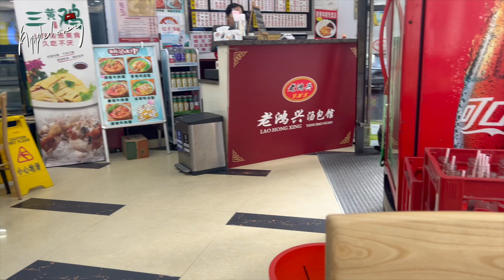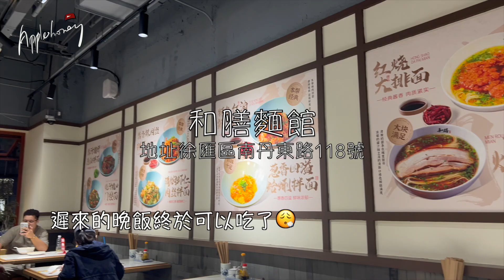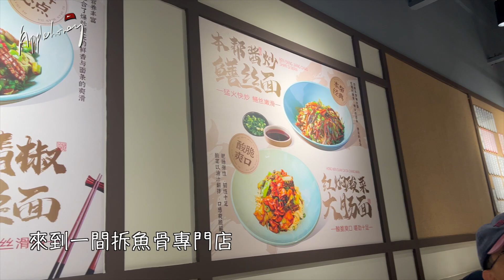【上海之旅】2024 走進一個上海最大型的二手倉庫/品嚐平民拆魚骨麵!@applepurehk#上海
去旅行就是放鬆...
繼續行程嘅第三第四日,既簡單但又好鬼充實,吃吃框框又去了睇二手包包店,全因陪太子讀書😮‍💨😮‍💨😮‍💨
你哋嘅訂閱就係我拍片嘅動力!✌🏻💪🏻💪🏻💪🏻

東海咖啡廳
地址:黃浦區滇池路110號

 蘩楼
地址:黃埔區淮海中路918號百盛購物中心4樓

ZZER二透明倉(二手包包店)
地址:紹虹路52號B1層O1a

和膳麵館
地址:徐匯區南丹東路118號
00:00 開場序
00:11 漫步小巷
01:19 東海咖啡廳
01:52 蘩楼
02:57 ZZER二透明倉(二手包包店)
03:57 和膳麵館